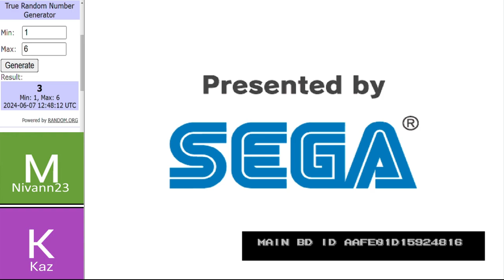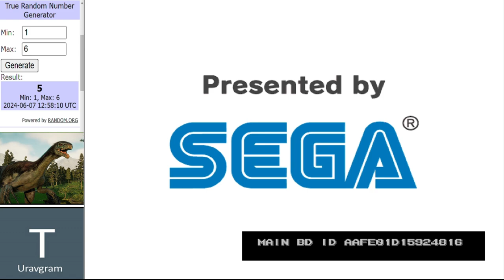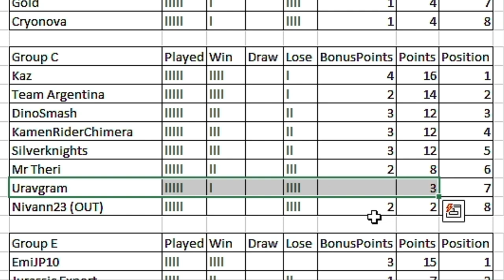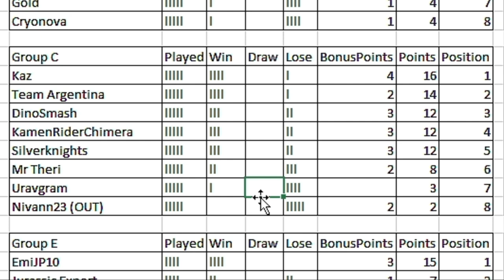Dinosaur King Arcade Tournament | WCVI Group Stage | Group C Round 5 古代王者恐竜キング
Matches in this video:
SilverKnights vs KamenRiderChimera
DinoSmash vs TeamArgentina
Nivann23 vs Kaz
Main Event:
MrTheri vs Uravgram